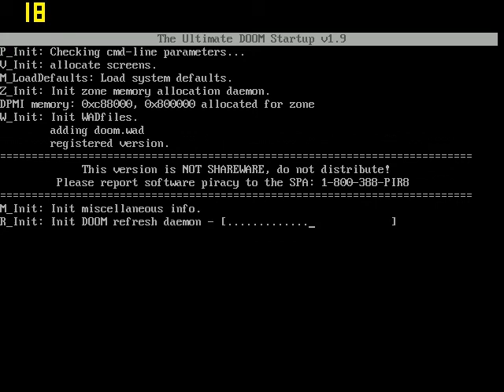Ultimate Doom Dosbox Map 1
Ultimate Doom Dosbox using minor settings tweaks and FRAPS.